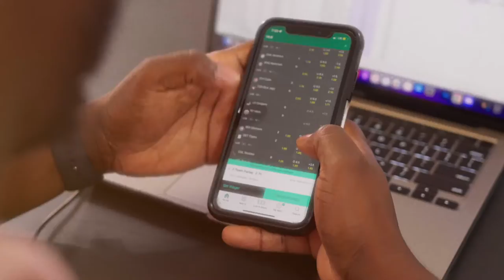Soccer talk week 4 - Napoli will beat down Ajax again! Sevilla out or not? Milan will step up!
Sujet

Prédiction sur les parties de retour:

- Milan vs Chelsea

- Dortmund vs Sevilla

- Napoli vs Ajax

- Barcelona vs Inter

Est-ce que Erling Haaland est le prochain G.O.A.T?